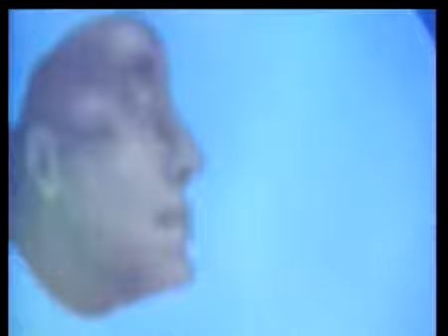endraum......der wanderer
Taka staroc do posluchania, a propo wedrowcow, podroznikow i wiecznie poszukujacych